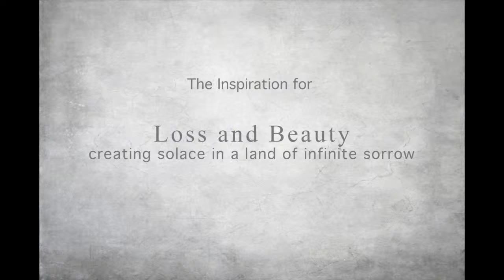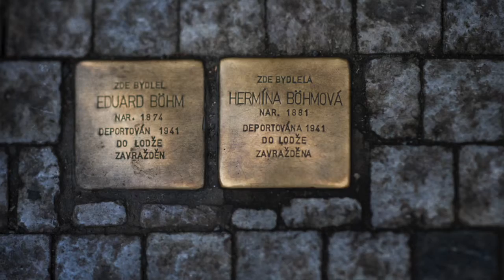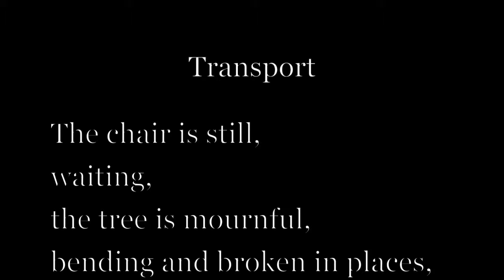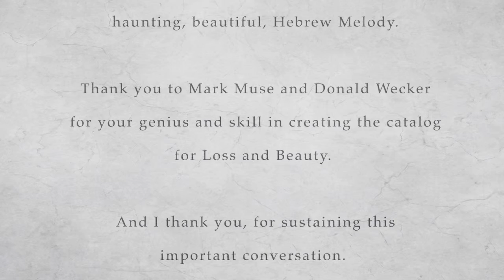Inspiration Loss and Beauty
Keron Psillas speaks about the inspiration that helped create Loss and Beauty, a photographic remembrance and act of gratitude.